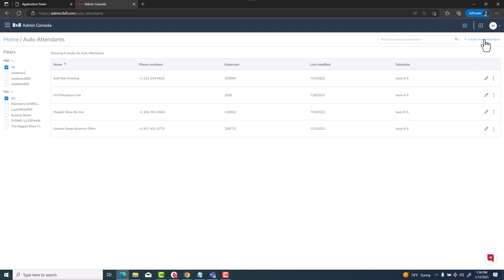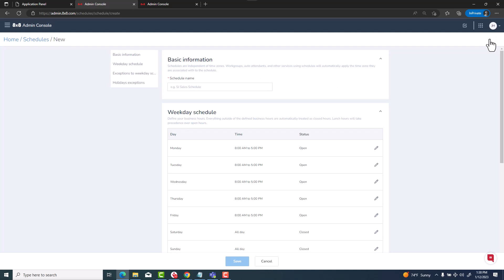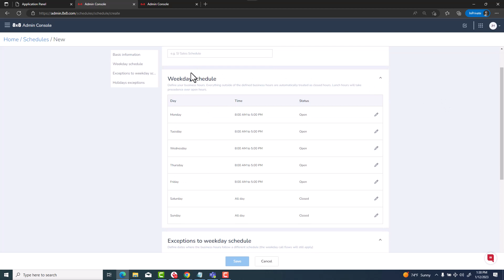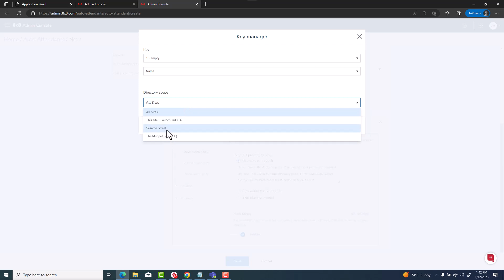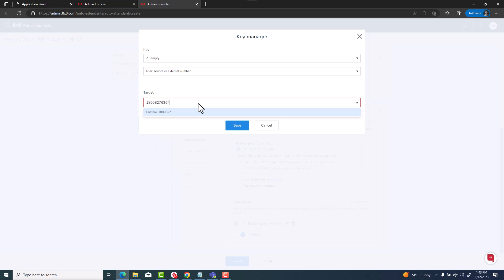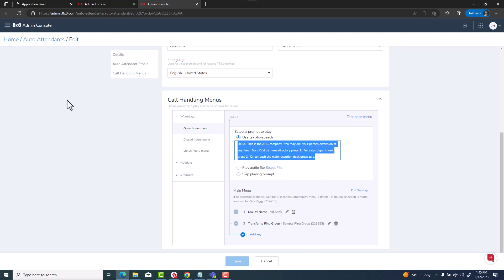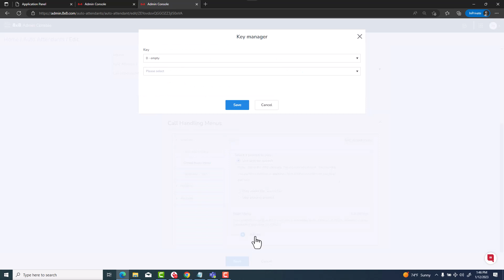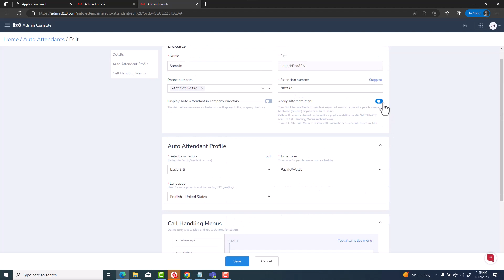8x8 Auto Attendant setup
a detailed explanation of setting up an Auto Attendant in the 8x8 Admin Console.   Explained in simple language.  No need to be technical.  You will need administrator level access to the Admin Console.      This is access by logging in to the login.8x8.com.

The walk-thru includes:
- setting the phone number
- Setting the extension
- setting the schedule
- uploading or using text-to-speech to play the greeting
- choosing the DTMF caller options.
- Open/closed/holiday hours